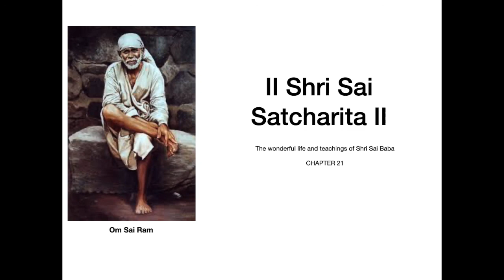Sai Satcharita Chapter 21 in English ⎸Awaken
The reading of the Shri Sai Satcharita Chapter 21 in English - translated from the original book by Hemadpant.